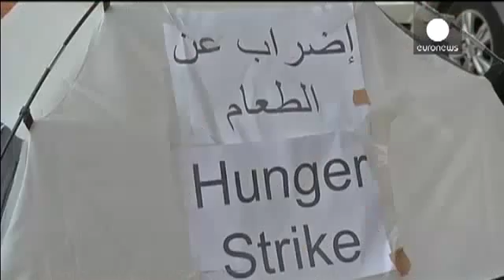Hunger strikers dig in to protest over Beirut rubbish crisis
Hunger strikers in Lebanon are continuing their protest at the mounds of stinking rubbish that are piling up In Beirut. The protests began in August , and some of the hunger strikers who started to refuse food at the start of September have already been taken to hospital.

They have set up a tented camp near the environment ministry, and want the Environment minister to resign. It is protest that could take on a more general anti-government turn.

“We are on strike because we can’t stand the situation anymore. We are demanding the resignation of the environment minister. We want the principle of accountability to be applied. Corruption is behind the garbage crisis and this has brought us into the streets,” said one hunger striker.

Protests of any kind can be a spark that lights a flame in volatile Lebanon, where power is split along sectarian lines and leads to failures in basic needs from education and health to electricity and water.